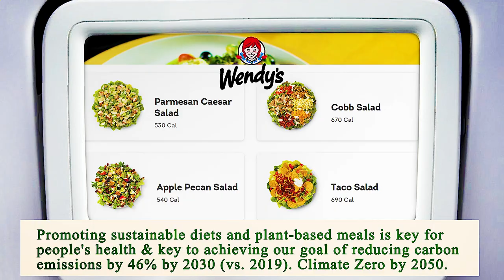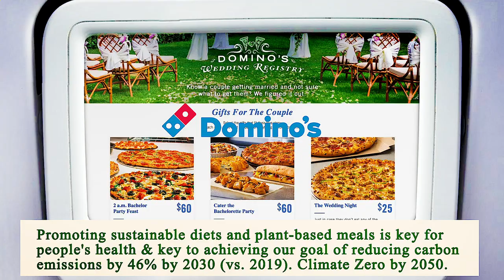Nearest Restaurant to Me Manhattan 10026 NY, New York County, New York, United States